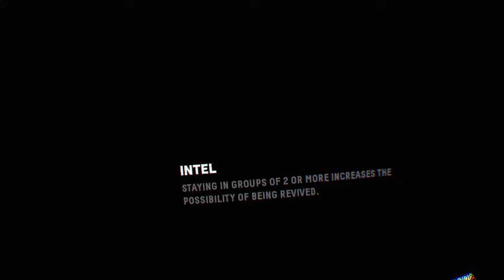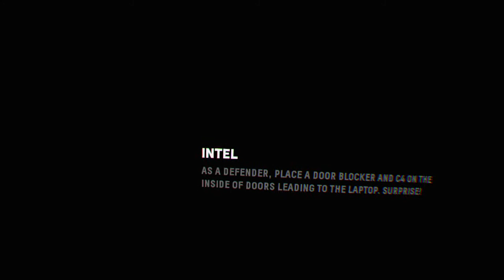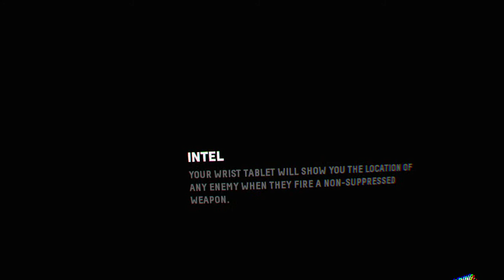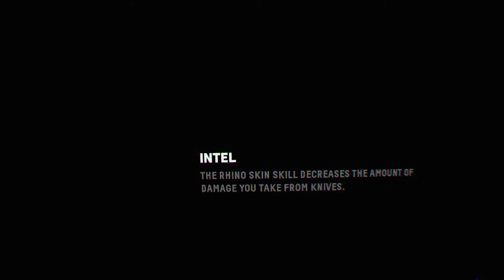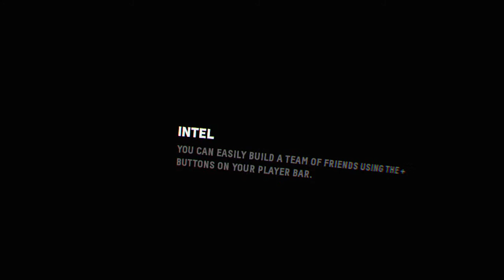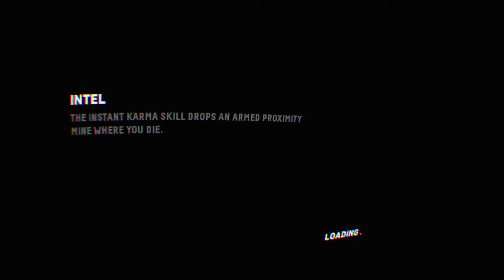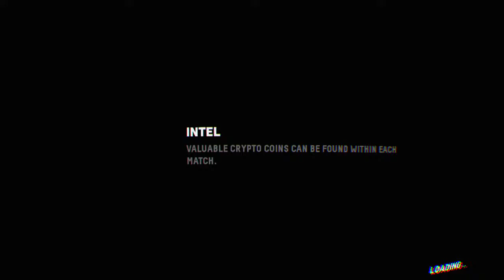ABLUXXULBA's Live PS4 Broadcast